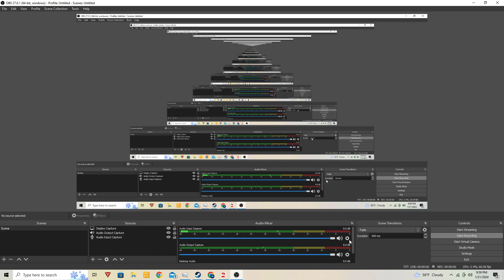[1:32.200, PB]: Guild Wars 2 Roller Beetle Time Trial, Lakeside Loop (Hot Start%)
Yet again, I am doing this Guild Wars 2 Roller Beetle Racing: Time Trial speedrun, at Lakeside Loop, this time in the Hot Start% category!   What does this mean? It means that I am starting off not the designated location, but instead a few inches away!